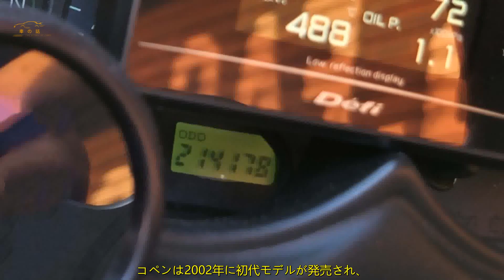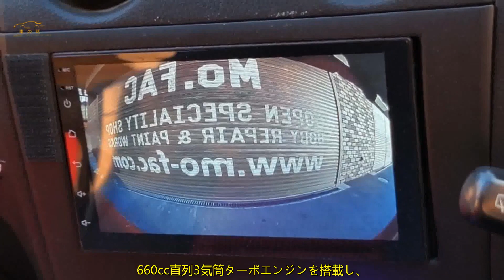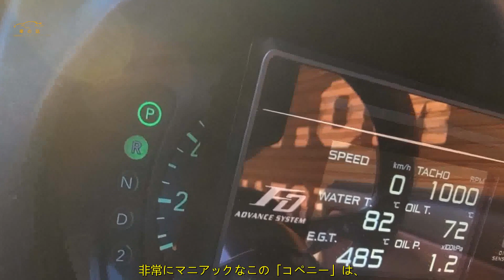ダイハツ「コペンSUV」登場！ ジムニーベースの2人乗りオープンの謎 | 車の話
ボディサイズが小さく、車体価格や税金も比較的安価に設定されており、狭い道や山道もスムーズに進むことができます。多くの荷物を積むこともでき、プロの配送用や日常の足、通勤手段、セカンドカーとして軽自動車を所有している人は少なくないでしょう。